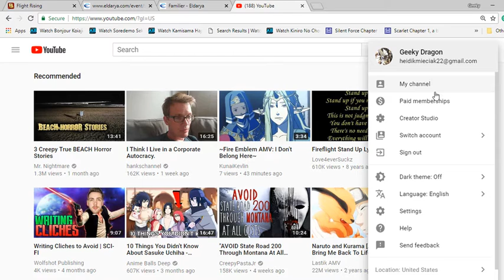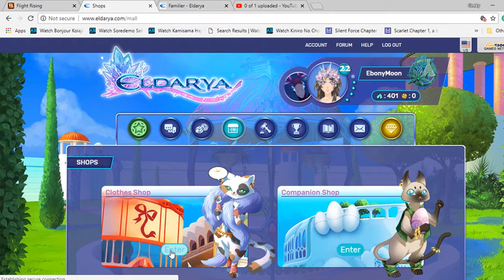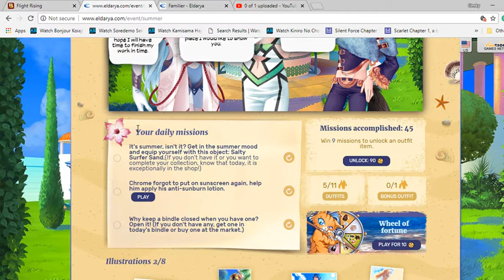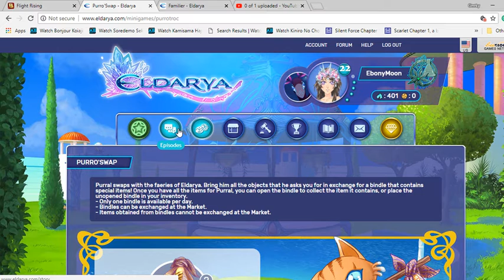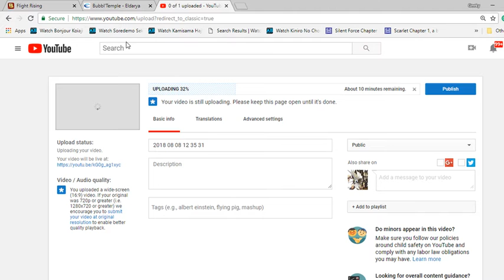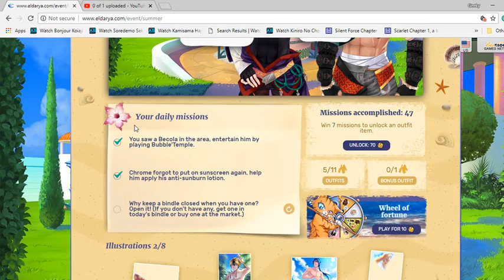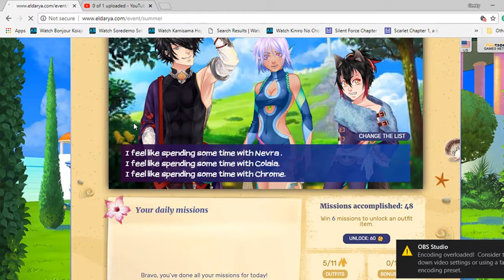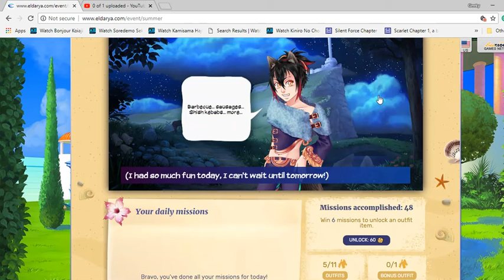Eldarya Summer Event 2018: Day 16 (Tips & Helpful Info In Description Box)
the summer event for Eldarya started July 25 and ends on September 5
After doing the 3 event objectives you can choose who you want to hang out with, you will get a piece of illustration that pertains to that character

Number of illustrations: 8
Pieces of Outfit: 11
Missions per Day: 3
# Missions for Outfit piece: 9 (3 days)
# of illustration pieces in total: 36
of illustration pieces per day without paying: 1
Including today, the number of days to the end of the event: 31
# of days remaining: 30

Character- # of illustration pieces (# of pieces I have & how I got it)
Keroshane, Ykhar, Cameria, Jamon, Enthraa- 6 (2 total; 2 free)